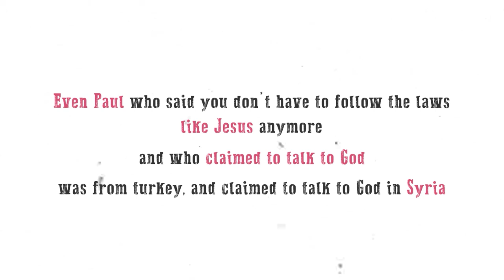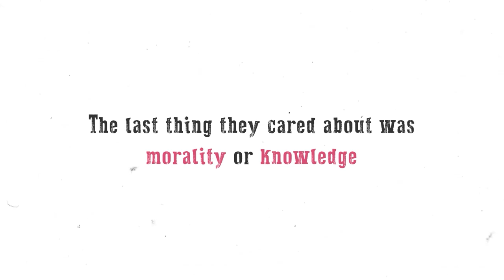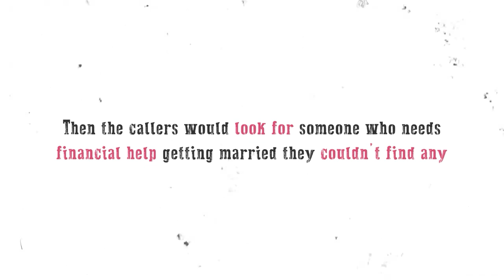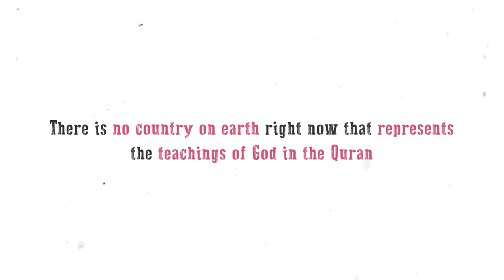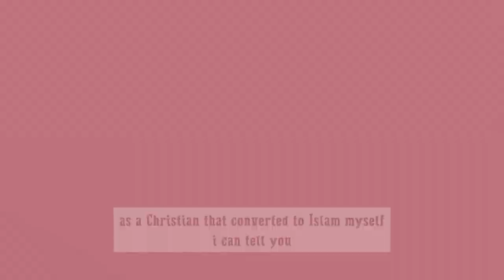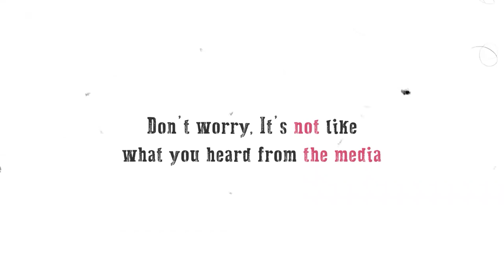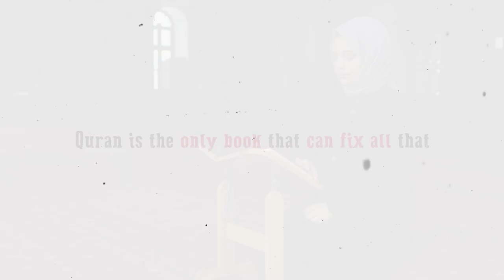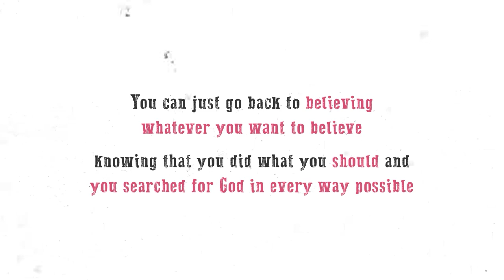Arabs before and after Quran. Not believable! | Deen Academy